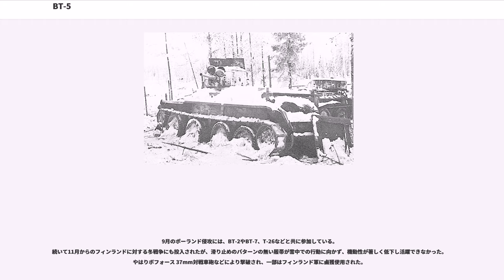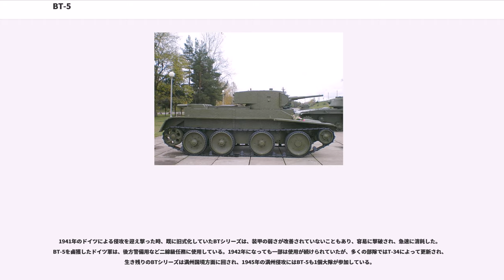BT-5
BT-5（ベテー・ピャーチ、露：）は、ソ連で開発された快速戦車（）である。これは、騎兵部隊の支援や、長距離侵攻を目的に開発された、BT-2の火力増強を狙った改良型であった。1932年秋、労農赤軍機械化自動車化局（UMM）によりBT-5の名称が与えられ、10月21日に試作車が完成した。1933年後半から生産開始され、翌年と合わせて1,183両が作られた。

本車は、BT-2を各方面から強化・改良したものである。溶接した部分の強度が落ち、振動や衝撃でクラックの発生する問題のあった表面硬化装甲板は、イジョルスキー鉄鋼製作所によって材質が改善された。

主武装である45mm砲は、対戦車砲を戦車砲向けに改修したB-3（5K）の口径拡大型であり、M1932（20K）と命名された。これは、単純にスケールアップされたものであるが、肩付けによる人力旋回だったものが、砲塔が大型化したこともあり、旋回ハンドルを使うように変更されている。この砲は装甲貫徹力が向上しただけでなく、榴弾の装薬が37mm砲の22gに対し118gと増大し、支援砲撃に用いる場合にも格段に威力を増していた。
BT-2に比べ砲塔内部の容積を大きくするため全体に大型化されただけでなく、後方に向かってバスル（張り出し）部が追加された。これは、初期の型では工具箱のような小さなものであったが、後に砲塔側面装甲に沿って一体化した大型のものとなり、砲塔上のハッチも2枚となった。このバスル内部には即応弾薬が搭載できるが、指揮官用のBT-5TU（ ベテー・ピャーチ・テウー）では71TK-1無線機が収納され、ハチマキ状のアンテナが付けられている。これは、263両が生産されたが、一見して指揮官用と識別できるので、ノモンハン事件では真っ先に攻撃され撃破されてしまったという。また、この無線機は戦闘中には扱いづらく、使用されることは少なかったという。なお、この砲塔はT-26など、他のソ連軍戦車と共通のデザインであった。主砲の外防盾はプレス加工による一体型もあったが、曲げ加工した装甲を溶接組み立てした型の方が写真では多く見られる。

転輪は、BT-2では鋳鋼製のスポーク型転綸で、後にスチール製でプレス加工のディスク型転綸装備になったが、BT-5では最初からディスク型が使われている。これは、鋳造型より軽量であった。

BT-5では試作車の段階から、車体後部に大型の円筒形マフラーと機関室グリル上に異物混入防止用の金網製カバーが装着されている。しかし、スペイン内戦やノモンハン事件などで火炎瓶による被害が発生し、高熱を発するマフラーが撤去され、後のBT-7同様に金網製カバーの後部から突き出す形の延長型排気管に変更された。

BT-5は1937年のスペイン内戦で、初めて実戦に参加した。義勇特別戦車連隊として57両が投入され、最終的には100両近くが送り込まれたといわれている。本車は同時に派遣されたT-26同様に、45mm砲の威力でフランコ軍やコンドル軍団のドイツ戦車（I号戦車）やイタリア戦車（L3）を圧倒したが、対戦車砲からの砲撃には弱かった。

続いて1938年7-8月の張鼓峰事件ではT-26などと共に81両が投入され、1939年5-9月にはノモンハン事件でBT-7やT-26などと共に主力として投入された。平原ではその機動力を存分に発揮でき、火力でも日本陸軍戦車を圧倒できたはずであるが、乗員の熟練度において日本側に劣っており、意外に苦戦している。やはり装甲防御力は不足しており、九四式37mm速射砲や75mm野砲によって容易に撃破されてしまった。なお、旧来の日本側の戦記で描かれたように、多くが火炎瓶攻撃で撃破されたというのは誤りで、ほとんどは砲撃により損傷し行動不能となったところで、再使用できないように止めとして放火されたケースであった。また、火炎瓶除けとして金網カバーが増設されたと、日本語の資料にはよく書かれていたが、前述のように試作時からの標準的な装備である。この戦闘におけるBT-5の損害は日本側をはるかに上回る甚大なもので、通常型127両、指揮官型20両が全損、または工場での修理が必要な損傷を受け後送され、これは、失った装甲車両全体の37%をも占める割合であった。これ以外に野戦修理が必要な程度の損傷車両もあったが、正確な数字は不明である。

9月のポーランド侵攻には、BT-2やBT-7、T-26などと共に参加している。
続いて11月からのフィンランドに対する冬戦争にも投入されたが、滑り止めのパターンの無い履帯が雪中での行動に向かず、...